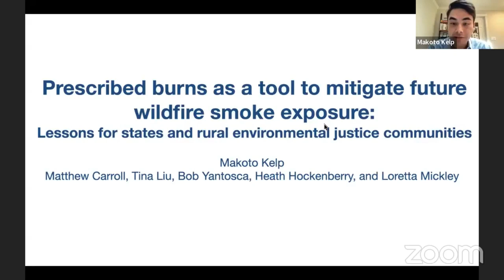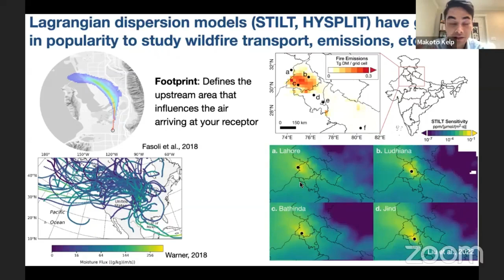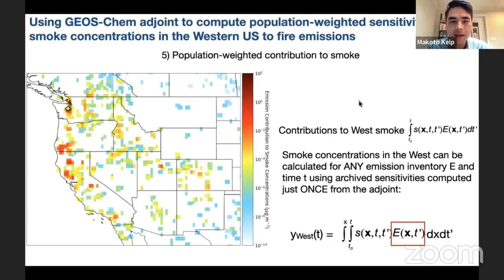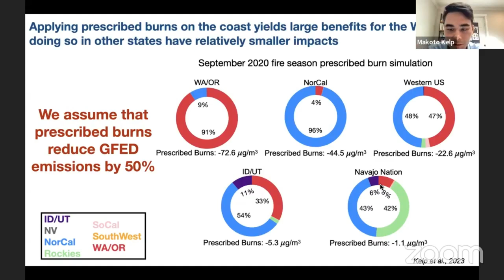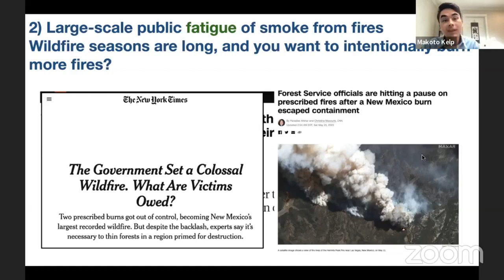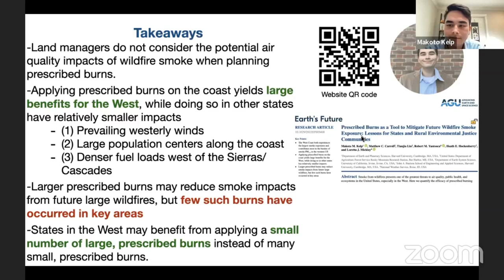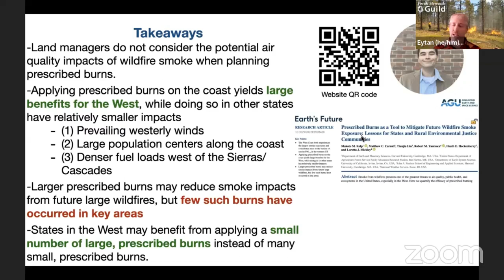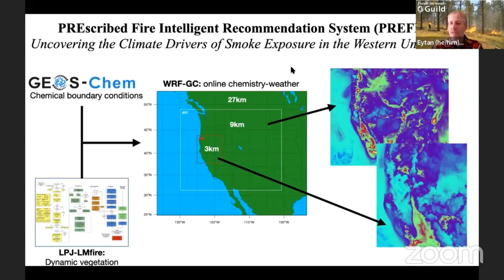Prescribed Burns as a Tool to Mitigate Future Wildfire Smoke Exposure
Can prescribed fire reduce future smoke impacts? In this webinar, Dr. Makoto Kelp presents research on how targeted prescribed burn treatments in heavily forested Western states may have an outsized impact on improving air quality for the entire western U.S. by reducing the likelihood of future wildfire smoke.